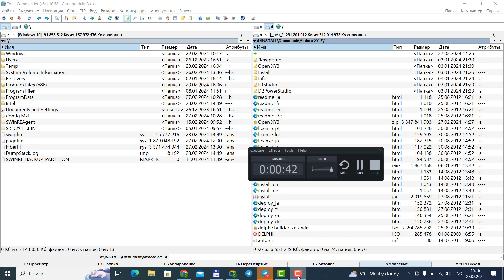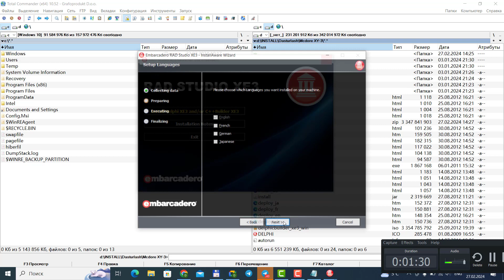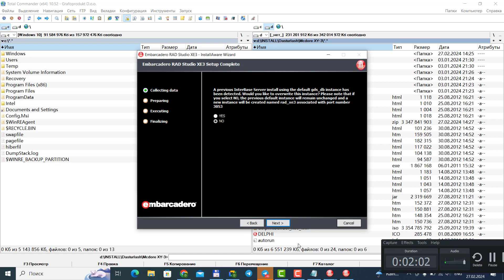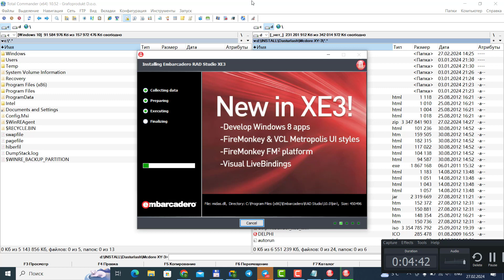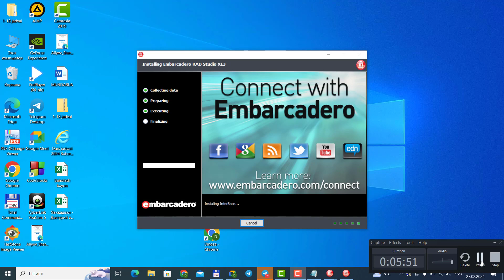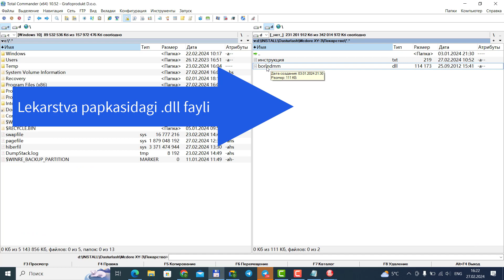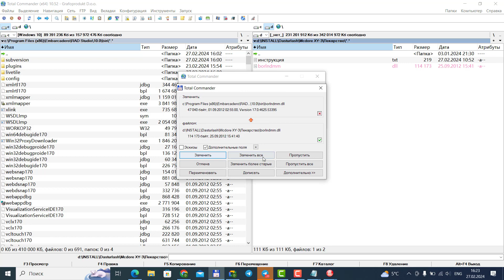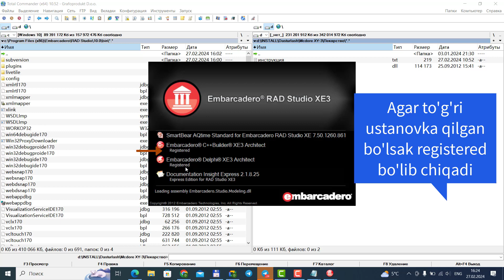Rad studio XE-3 dasturini o'rnatish dastur .exe fayli telegram kanalda bor @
Ustanovka